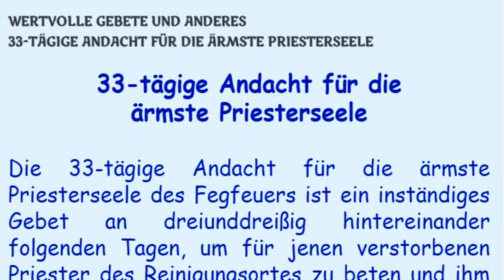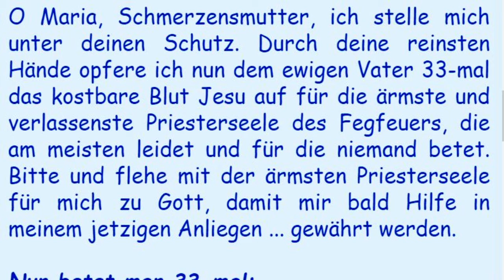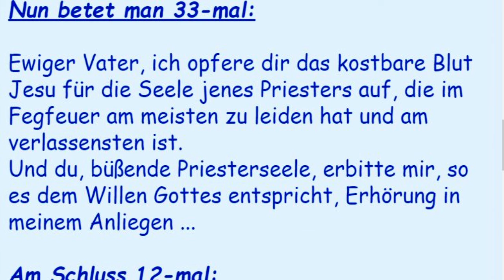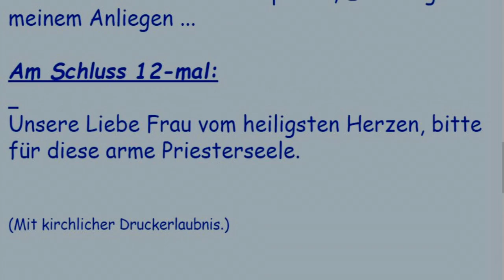23. Tag der 33-tägigen Andacht für die ärmste Priesterseele